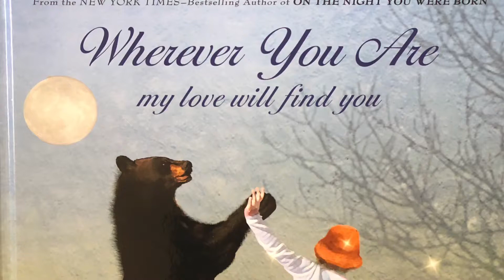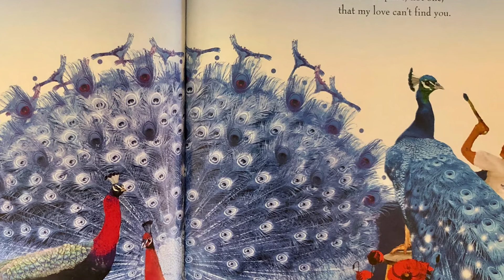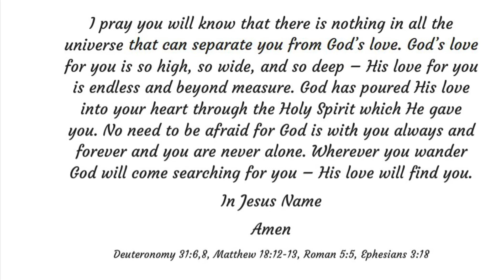Wherever You Are My Love Will Find You by Nancy Tillman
The story and illustrations are so beautiful. Even though this story does not speak directly of God and His love it does indirectly and yes God’s love will find you! I love the sparkles Nancy Tillman uses in all her illustrations to represent “love”; it reminds me of God’s love and Holy Spirit. When I read this story so many bible scriptures stood out to me. I hope you enjoy my reading and are blessed.